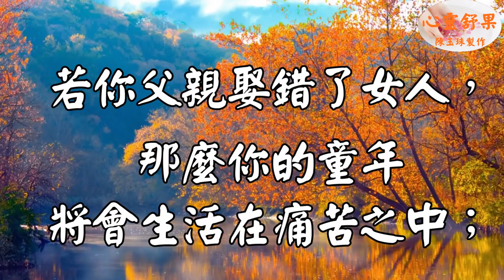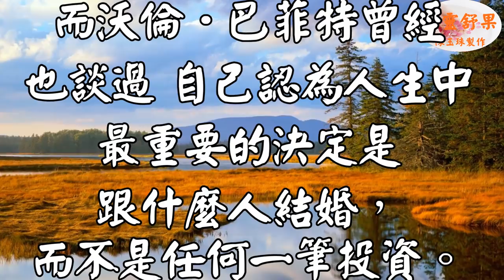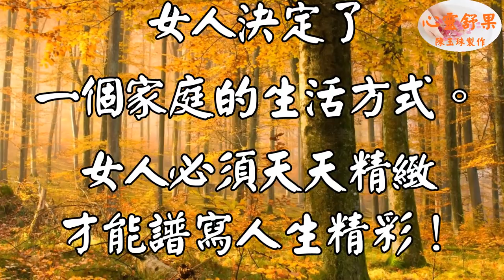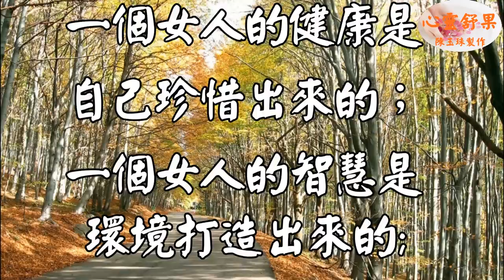心靈舒果-女人決定了一個家的快樂！（深度好文，必看）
若你父親娶錯了女人，
那麼你的童年
將會生活在痛苦之中；
若你娶錯了女人，
那你的中年也將生活在痛苦中；
萬一你兒子再娶錯了女人，
你將會在孤獨痛苦中了此殘生。

3.每一則影片的留言心靈舒果都會親自看過，歡迎在心靈舒果的影片下方留言！(請在youtube影片下留言 我才看得到)